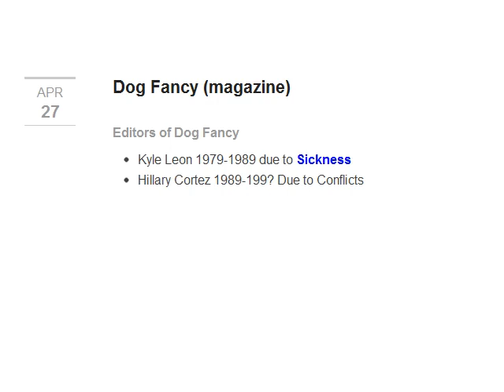[Citation Needed] Podcast - Dog fancy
From episode 5 of the [Citation Needed] Podcast

Editors of Dog Fancy

Kyle Leon 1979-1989 due to Sickness
Hillary Cortez 1989-199? Due to Conflicts

Starring Conor Lastowka, Lauren Lastowka & Sean Thomason